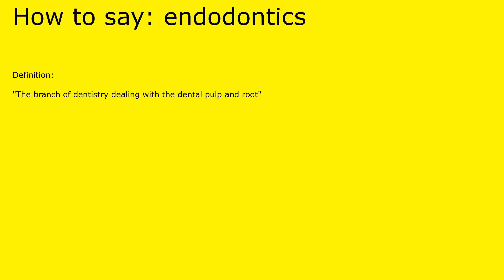How to pronounce endodontics by british speaker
Definition of endodontics:

 "The branch of dentistry dealing with the dental pulp and root"